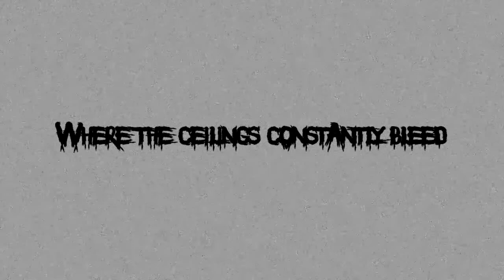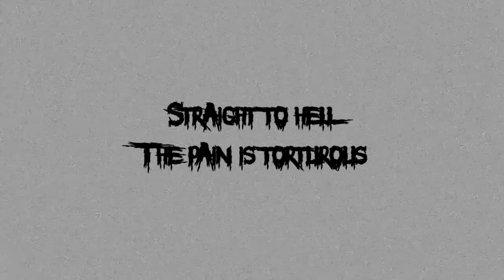Portrayal of Guilt - ...where the suffering never ends (lyric video)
I bash my head into the concrete until my skull caves in.